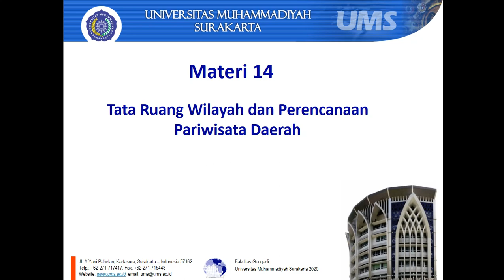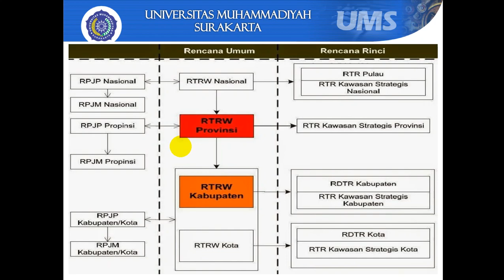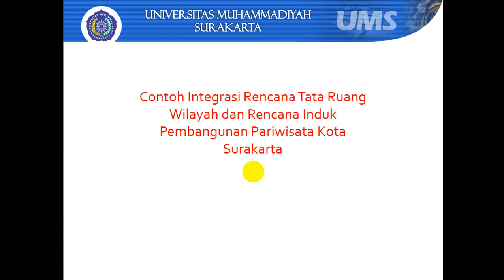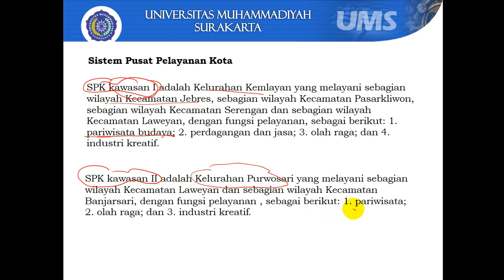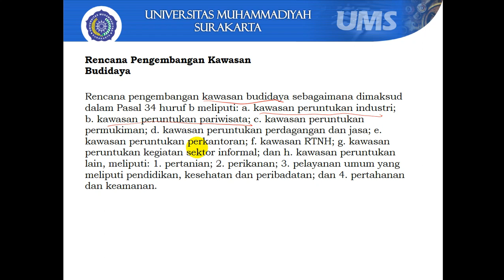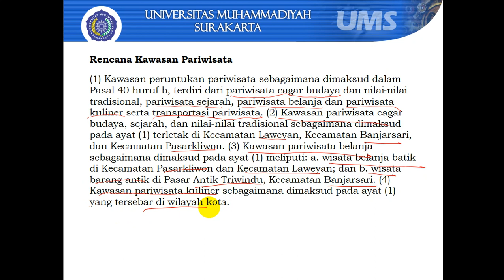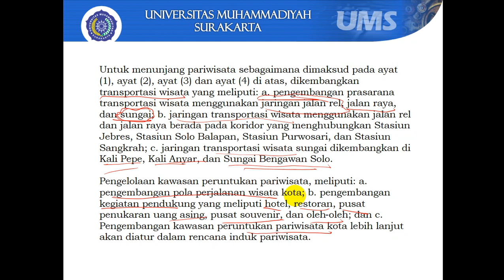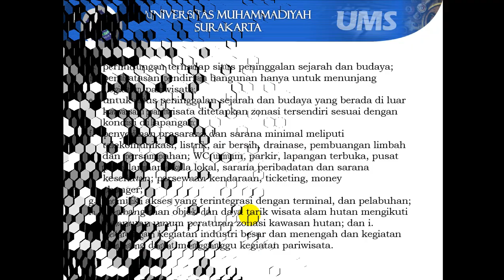Geografi Pariwisata : Tata Ruang Wilayah dan Perencanaan Wisata Daerah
Assalamualaikum Wr Wb.
Hallo semuanya...
Selamat datang kembali pada perkuliahan Geografi Pariwisata pertemuan ke-13. Video berikut merupakan penjelasan dari materi geografi pariwisata dengan judul "Tata Ruang Wilayah dan Perencanaan Wisata Daerah". Pada video ini menjelaskan terkait dengan konsep dan penjelasan mengenai Tata Ruang Wilayah dan Perencanaan Wisata Daerah. Semoga video penjelasan ini dapat membantu anda semua dalam belajar secara daring.
Selamat belajar di rumah yaw dan jangan lupa selalu jaga kesehatan. Patuhi protokol kesehatan dengan cara: selalu memakai masker, selalu mencuci tangan, dan jaga jarak. Semoga video pembelajaran ini dapat bermanfaat bagi pemirsa. Jangan lupa berikan komentar anda untuk pengembangan video ini.